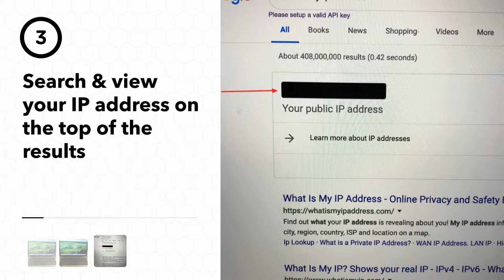How To Find Your IP Address with South Street & Co.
There could be any number of reasons why you may be wondering how to find your IP address. Whether you are trying to let someone take a look at your computers diagnostics or for blogging purposes, here's our tutorial to help you out!

You may also be asking, as a blogger why do I need this? A good practice is to block your IP address from your blog so it does not count your computer as a view to your page. If you are consistently checking on it, it could mess your numbers up.

Let's Chat!